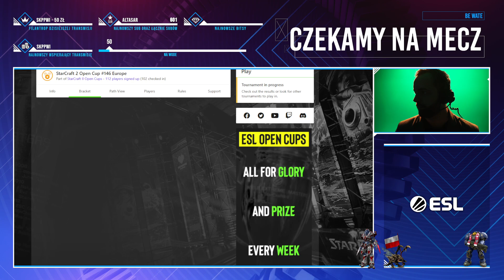Spirit VS DnS - TvP - ESL Open Cup #146 Europe - polski komentarz